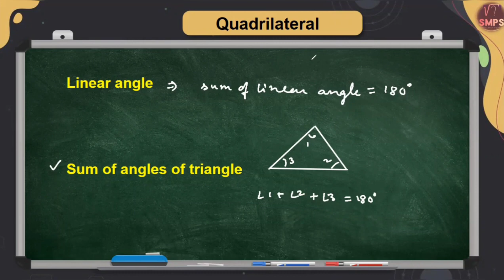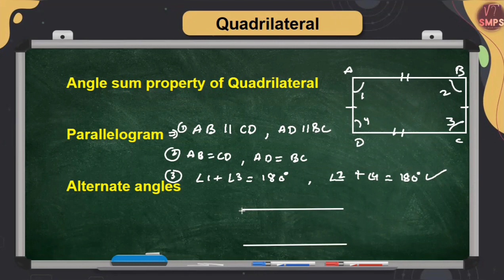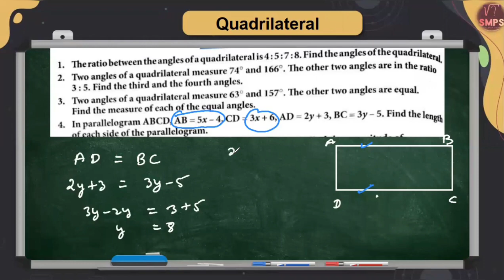Properties of quadrilaterals class 8 ncert|Collins Perfect Maths|Linear angle|angle sum property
Hi
yha ham basic maths and Science ko bahut hi aasan tareeko se seekhate he book collin perfect maths in this video we will try to explain about circle and its chords

Query Solved :
1). How to solve Quadrilateral related terms
2). What is angle sum property
3). What is parallelogram
4). What is alternate angles
5). What is Properties of Quadrilateral
6). What is Quadrilateral
7). what is linear angle